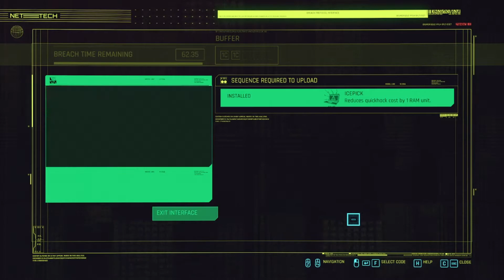[23] /Cyberpunk 2077\ - Taking ANOTHER approach to this.hmm. - Nomad Playthrough PC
Hello fellow retainers!

Probably going to be my first actual commentary in a while so bear with me! xD

Sorry again ahead of time if the quality isn't godly!